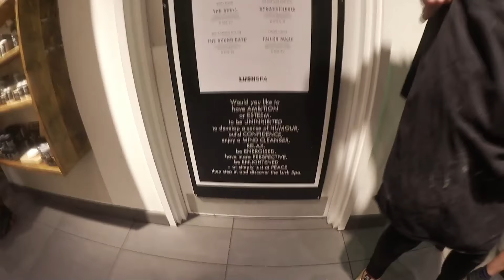Lush Halloween Launch 2016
I was lucky enough to be invited by Lush Spa Liverpool for a sneak peak of the new Halloween range and grab a  whole load of testers!